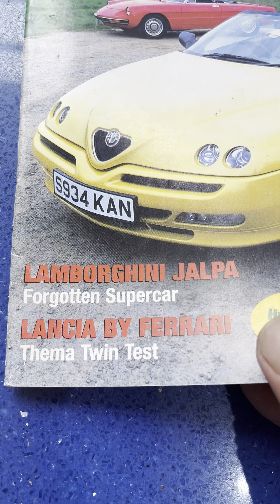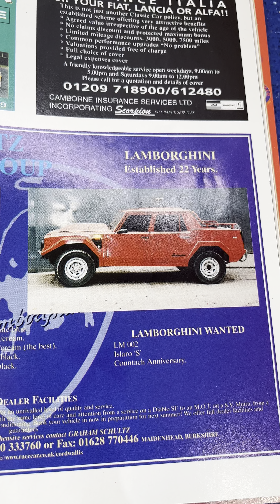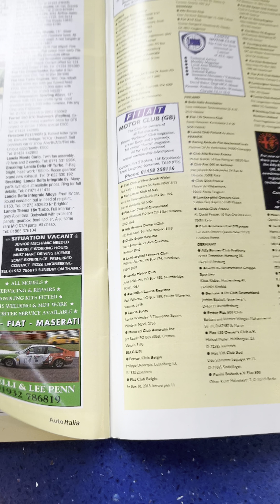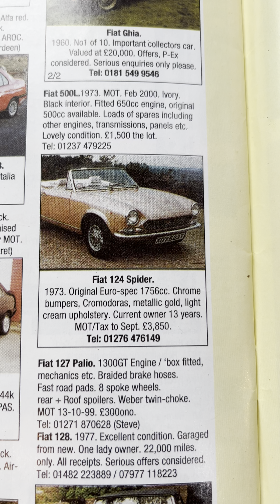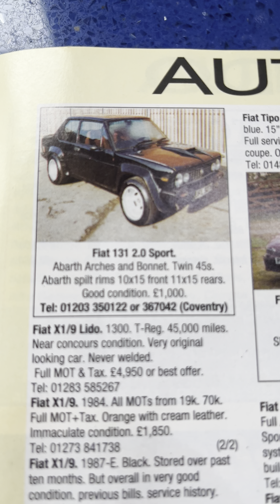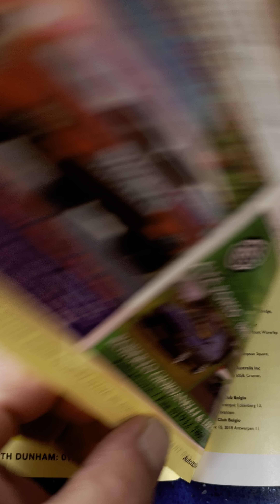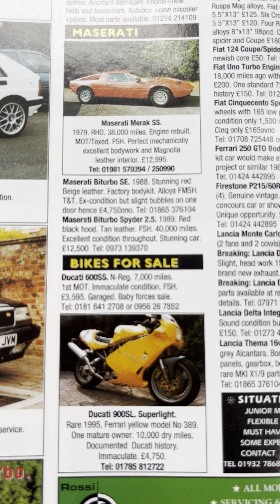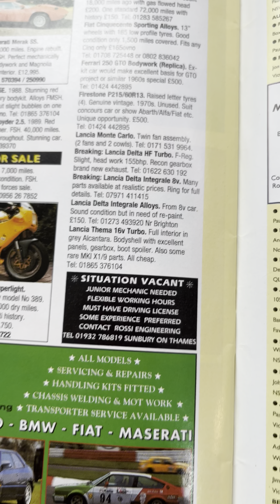Fiat 131 Mirafiori Sport for £1000?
Italian cars for sale in the classified ads section of the July 1999 edition of Auto Italia Uk car magazine.